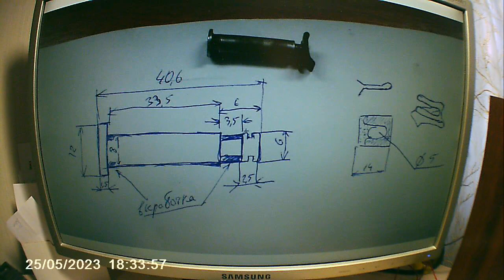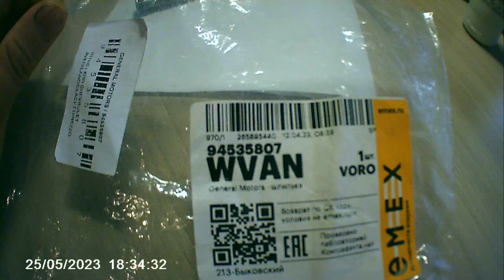Nexia - №99 - Плохо включается вторая передача (часть 1 - Штифт КПП)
Плохо включается вторая передача - виноват штифт КПП. На емексе -70 р без стопорной планки, только штифт. После замены проездил больше месяца - все ок. Спустя 1 год начались проблемы снова. Пришлось ремонтировать рычаг (вилку). - разбилось отверстие.